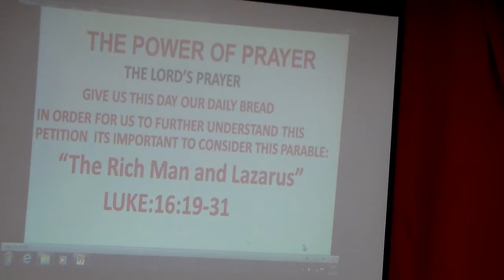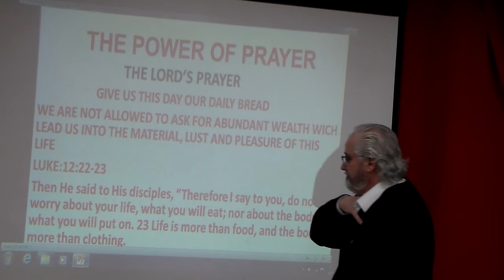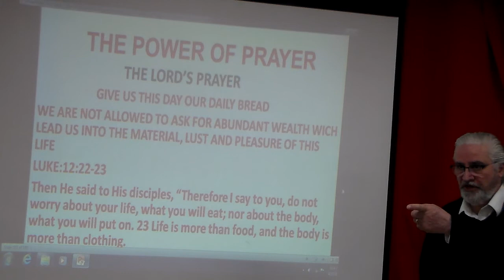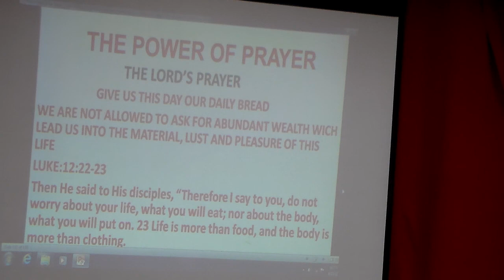Shamasha Adnan (The Power of Prayer) 323-4